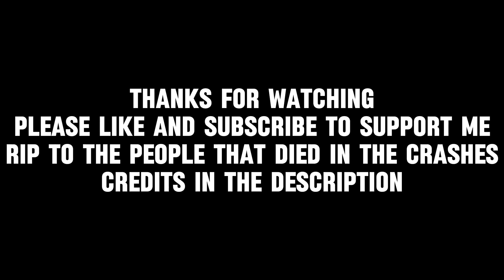Mayday Air Crash krushed! slowed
Rip to the people that died
Credits:
$werve, FXRCE, SXCREDMANE
Plane n' Boom